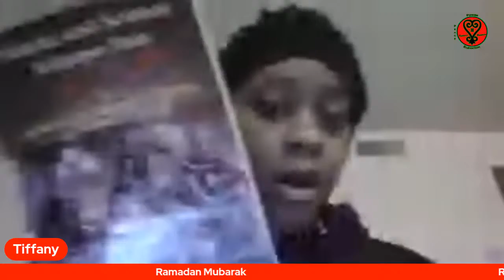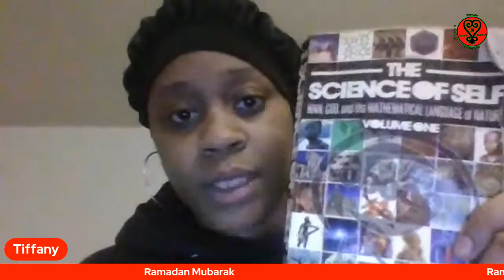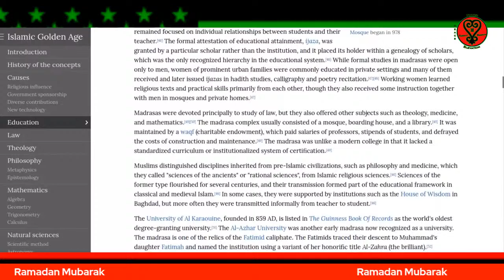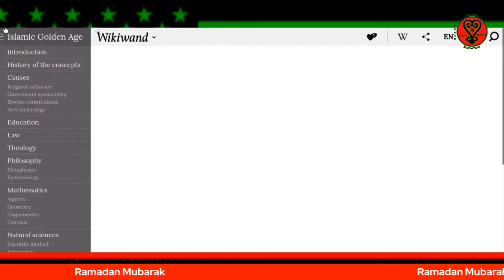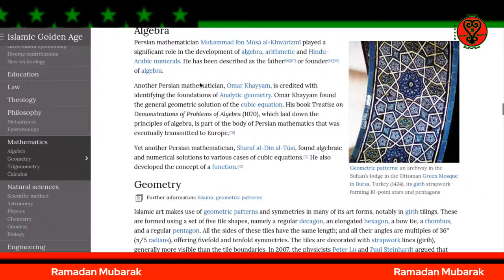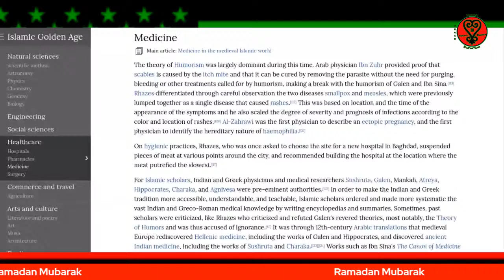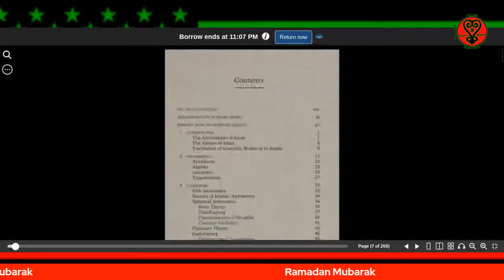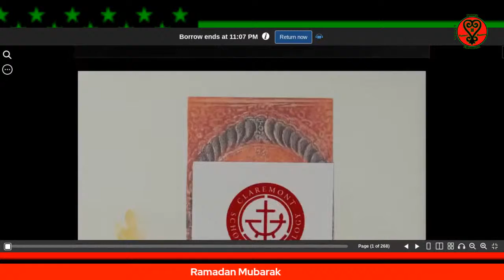Islamic Golden Age and Timbuktu P.2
The History of Islamic Golden Age.